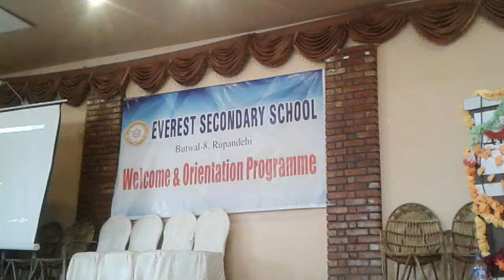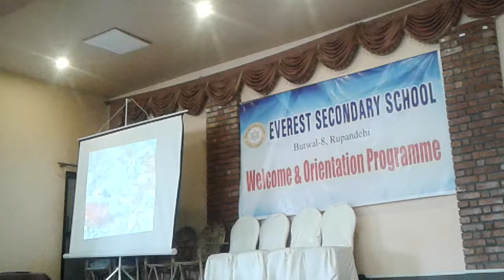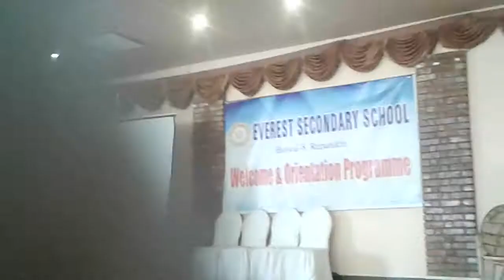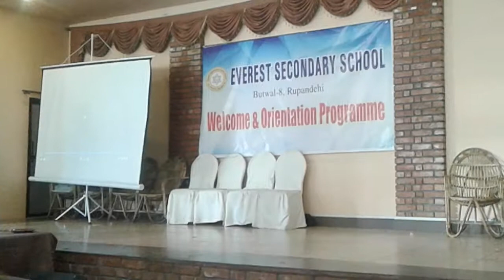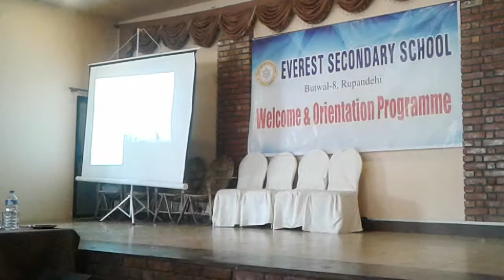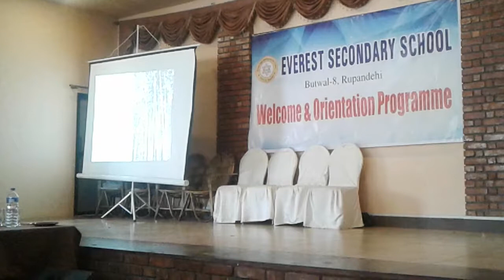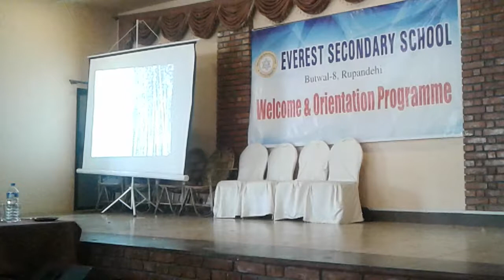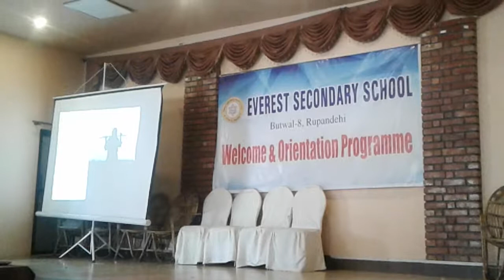Prasikxak kamal silwal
this show shooter is khyam prasad dumre .this you tbe channel is official you tube channel.